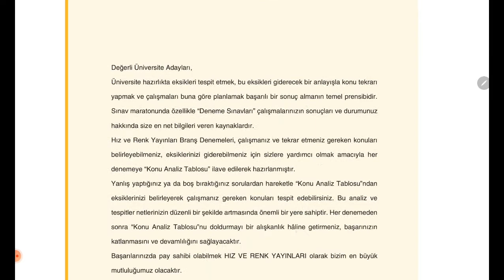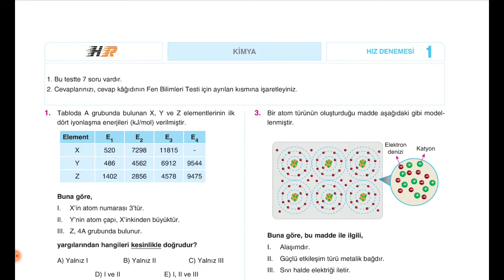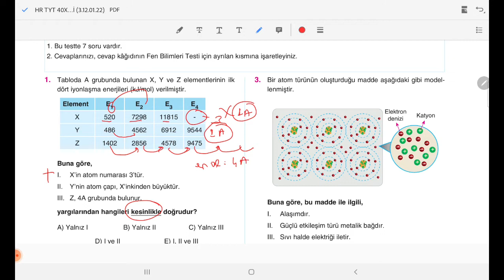HIZ VE RENK TYT DENEMESİ#1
Basitten zora doğru